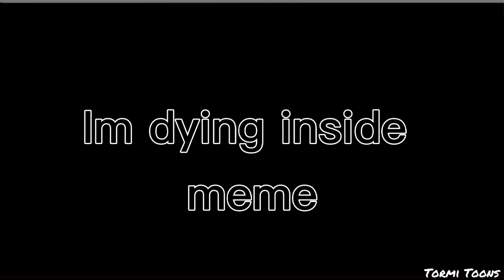I'm dying inside meme animation// lazy// eddsworld tord